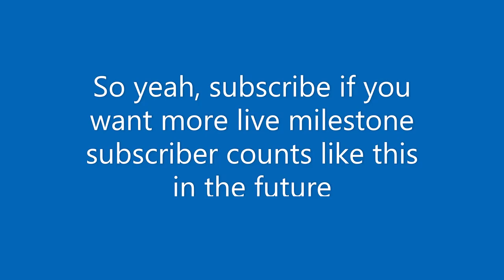The EXACT MOMENT MrBeast hit 100M subscribers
1k subs: I will do 2 Shoutouts Weekly in the Community Tab (You have to be active and be subbed to get a shoutout)
2k subs: I will change my channel profile picture to anything you want for 1 day
5k subs: I will change my channel banner to anything you want for 1 day
10k subs: I will do 3 Shoutouts Weekly in the Community Tab (You have to be active and be subbed to get a shoutout)

How To Be A Legend:
Step 1: Sub to villagerrr and turn on ALL notifications for more content in the future.

Do you want to tell me of a video idea that you would like me to make?
Do you want to tell me your opinion on what I should do on my channel?

Alexa Real and Axol are good. steveee and Megamanny are awesome. Spectator and Tree minecraft is insane! pepenos is insane! camman18 is amazing! A Minecraft, But challenge, Minecraft, But You Can't Touch Grass, Minecraft But You Can't Touch The Color Blue, Minecraft, But You Can't Touch Sand, Minecraft But You Can't Touch The Color Green, or any of her/his other Minecraft 1.18 challenges in 2021! Minecraft 1.18 challenges in 2022 and Minecraft 1.19 challenges in 2022 and Minecraft 1.20 challenges in 2022 are the best!

Today villagerrr plays Minecraft, But Water Rises or Minecraft, But Lava Rises but it is a Minecraft short.

Doni Bobes and Craftee and Bionic and TheInfamousQuiff are incredible! McYum is patient! Skip The Tutorial and Block Facts are the best! JellyBean is insane! Scooby Snacc and FunkyThePooh are good! bulgy bob shorts and fvdge are incredible! Deep Minecraft and sock shorts and twi shorts and DiUdo Gaming and PigPong and Lucky Maker are insane! Minecraft 100 days is insane! Minecraft House Tutorial, 100 days in minecraft be like are What Nobody Told You about Minecraft/Secrets/Java Edition/Bedrock Edition and What You Don’t Know about Minecraft is insane! Weird Minecraft Things/Secrets/Seeds are a mystery. Top 10 Facts/Top 5 Facts/Top 3 Facts/25 Facts/50 Facts About Minecraft and
Facts Nobody Told You about Minecraft are insane! Secrets Of Minecraft Seeds/Updates are good! minecraft how to make a mob farm/secret door/house/netherite armor/smooth stone/make a map/water elevator/car/bricks/banners/beacon/balloons/bed/bread/bookshelf/concrete/charcoal/creeper farm/cobblestone generator/castle/command block/diamonds/dragon are insane! RedVelvety are insane! Luke Davidson and Onevilage are insane! watchdata and infinite comparison and tally are insane! This Video is not in Reverse.
All comments in this video will be hearted. MrBeast will not comment in this video. Don't  Comments are disabled until this video hit 10k likes. This video will not be age restricted. If MrBeast comments on this video, i will delete this video. This video has only one comment. This video will not get recommended again. guess the word and get pinned. 2022 vs 2069 textures and things you will never unsee... and minecraft in 2012 VS 2022 VS 2069 and minecraft in 2012 VS 2022 VS 2032 are insane! 2012 vs 2022 textures and 2012 vs 2069 textures and 2022 vs 2032 textures and 2022 vs 2069 textures are insane!